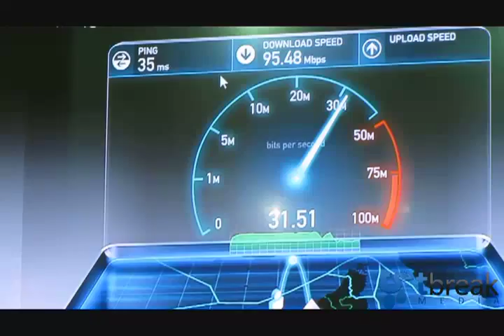Speedtest on Etisalat 4G LTE Network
Insane speeds touching almost 100MBps downloads and 35MBps uploads over a wireless LTE connection